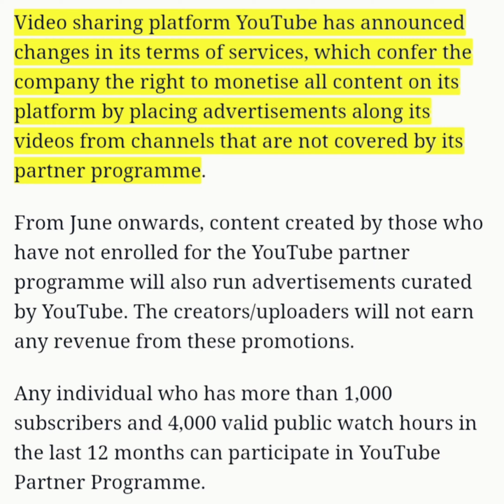Announced Changes Its Terms Of Services from June 1